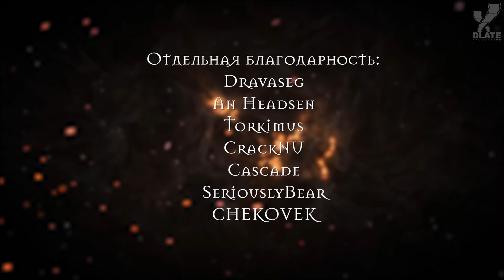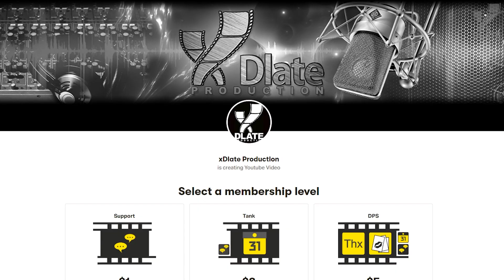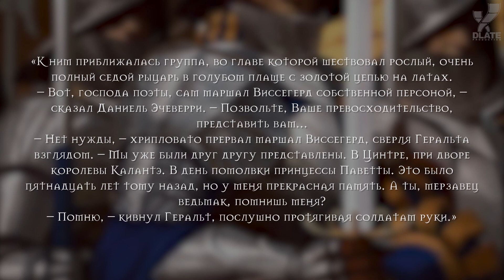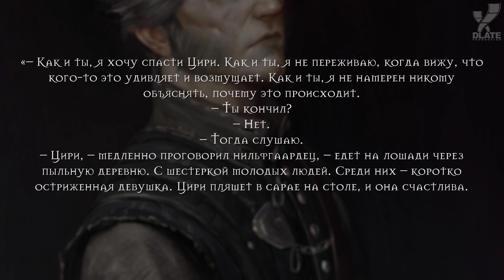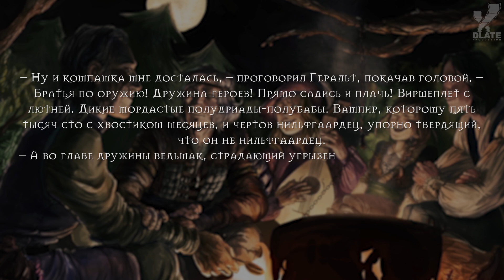История мира The Witcher: Часть 24. Сущность Региса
Эмиель Регис Рогеллек Тирзиеф-Годфрой — травник, цирюлник… и вообще удивительный человек… Но человек ли?